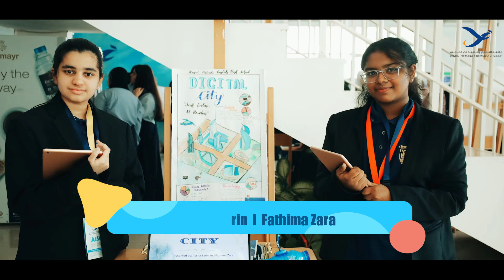Royal Private English School Captures 1st Place Glory in Presentation Category at AI Competition!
A resounding triumph for Royal Private English School as they clinch the 1st place in the Presentation Category at the University of Science and Technology Fujairah's AI competition. Your exceptional presentation skills have set a new standard of excellence